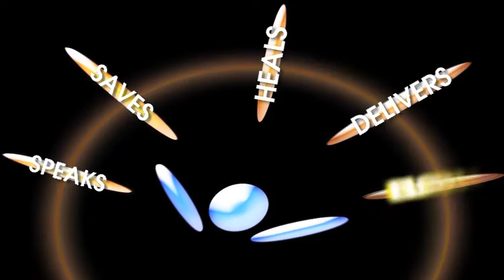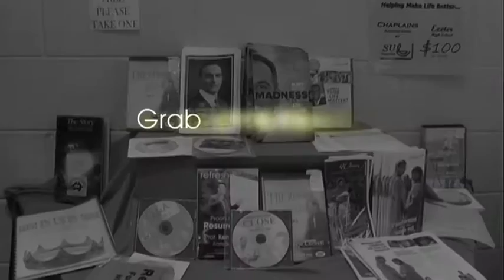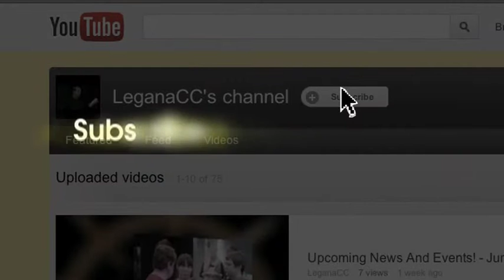Legana Christian Church, August 2012!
Legana Christian Church, News & Events for August 2012.
Legana Christian Church info and upcoming events!